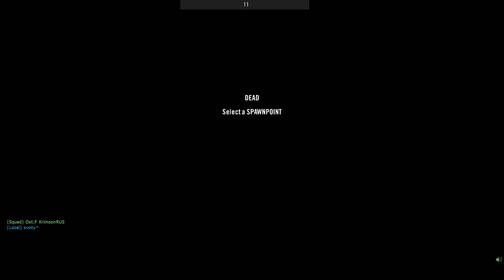Project Reality: Кокан Урал ЗПУ, Фалуджа Хамер пулеметный.